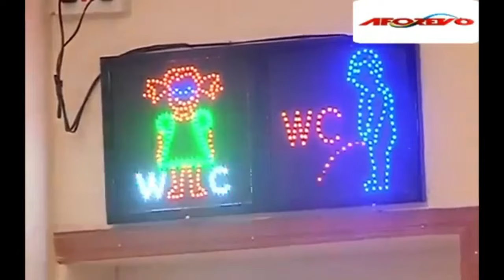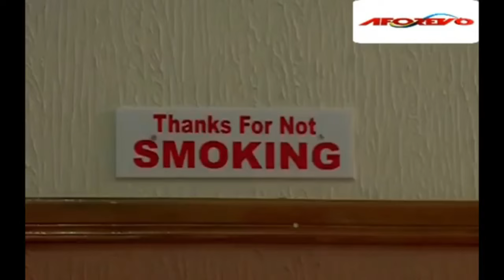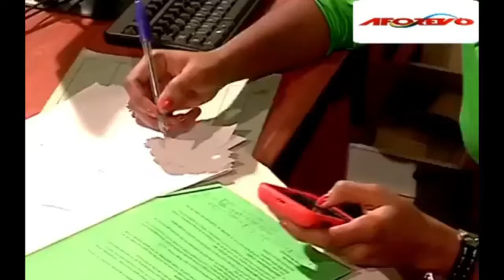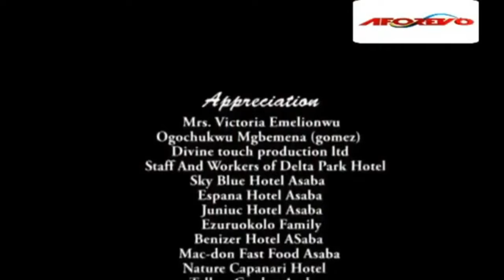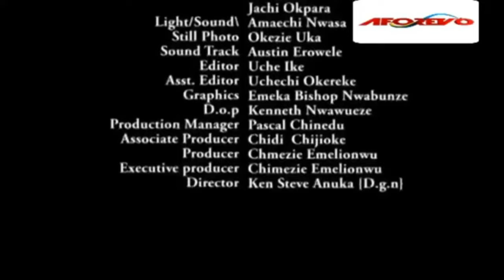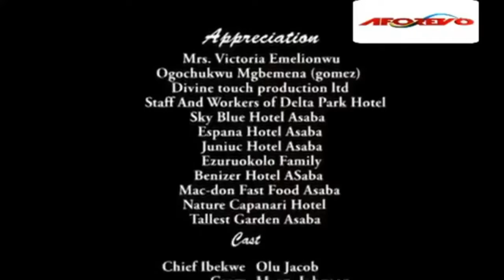Don't Stop Talking To God In Prayers, God Still Hears And Answers Prayer - A Nigerian Movie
She was kidnapped by her unfriendly friends and was kept for a ransom, will she regain her freedom?